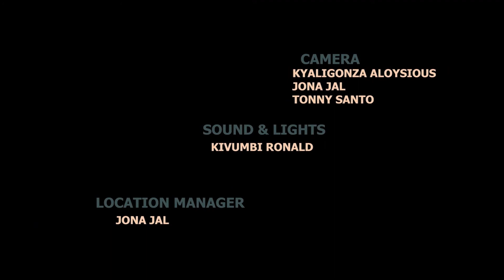God is with You|| Understanding God's grace in affliction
Daily devotion- Understanding God's grace in affliction.
Isaiah 41:10

The Very Rev. Can. Dr. Rebecca Nyegenye , Provost All Saints Cathedral Kampala.

Shallom.